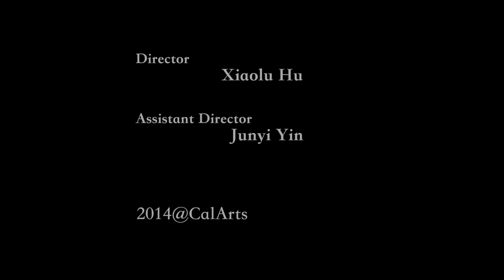Shan Shan Ding Concert Trailer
Shan Shan Ding
BFA Graduation Piano Recital
on May 11th 2PM
@Calarts Roy O. Disney Music Hall
Director: Xiaolu Hu
Assistant Director: Junyi Yin